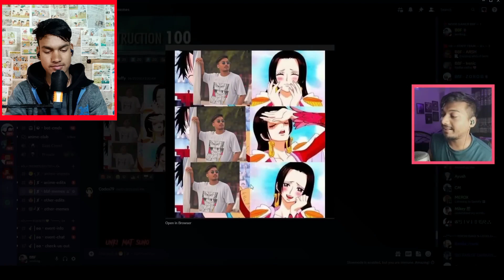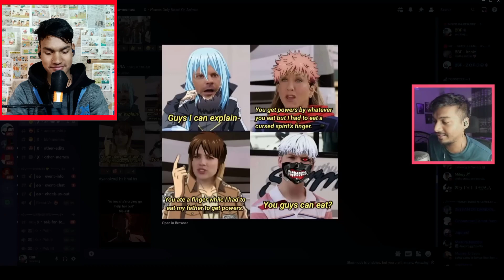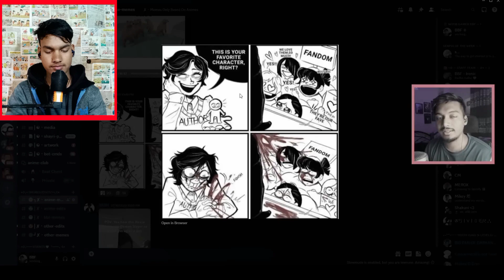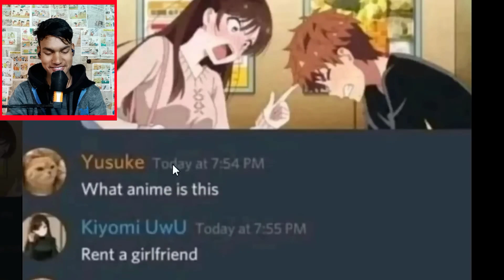My Favourite YouTube Reacted On My Video😱| Unexpected Moment